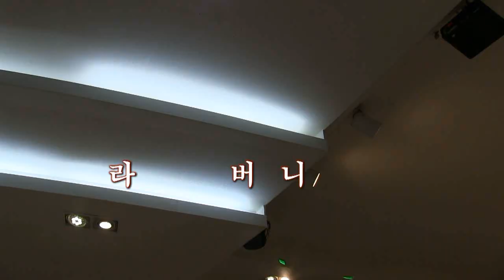가수박희라 회장 - 오라버니 (제97회 반야월예술단 그리운노래무대 2018 ('18.04.03 파노라마뷔페 대연회장)